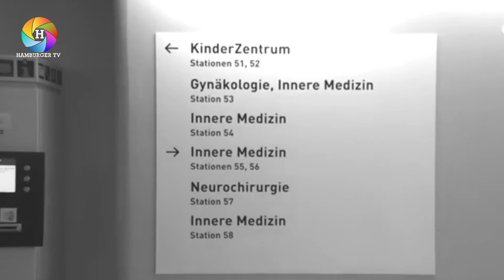Doktor Etem Ete | Kürtçe Tercüman ile Askerleri Tedavi Ettim | 15. Bölüm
Doktor Etem Ete kimdir?

1943 yılında İstanbul’da doğdu. İlk, Orta ve Lise Öğrenimini Ankara TED Kolejinde tamamladı. 1961 yılında öğrenci olarak Almanya’ya geldi.  Kiel, Erlangen ve Münih Üniversitelerinde Tıp eğitimi aldı. Münih ve Hamburg’da ihtisaslarını tamamlayarak Psikiyatri doktoru olarak Türkler ve Almanlara hizmet verdi. Etem Ete’nin babası Muhlis Ete, Demokrat Parti ve İnönü CHP’sinde Ticaret ve Ekonomi Bakanlığı yaptı.

Bu video serilerinde İstanbul’da başlayan ve bugün Almanya’nın Hamburg şehrinde yaşamını sürdüren, Dr. Etem Ete’nin 78 yıllık hayat hikayesi izleyeceksiniz.

Bu projede Türkiye ve Almanya hattında toplumsal ve siyasi anlamda heyecanlı tarihsel dönemlerine tanıklık eden Etem Ete‘nin zaman şahitliğini göreceksiniz.

Türkiye’de İsmet İnönü dönemi, Demokrat Partili yıllar, İhtilal ve Darbe devirleri, Özal iktidarı...Almanya tarafında ise savaş sonrası dönem,Alman ekonomik mucizesi,1960 yıllar’da Türkiye’den Almanya’ya göç dalgası, Sosyal Demokrat Parti’li(SPD) efsane başkan Willy Brandt’li yıllar...Tabi birde süreçte Uğur Mumcu, Aziz Nesin, Ahmet Taner Kışlalı, Erdal İnönü, Aydın Güven Gürkan’la kurduğu dostluklar… Ve elbette ki Türkiye ve Almanya’da ki 2000’li yıllar...

Etem Ete: “Geçen 78 seneden sonra Hamburg’da bir emekli doktor olarak kendine yeten, evrenselliğe önem veren, hümanist, solcu bir Türk aydını olarak yaşıyorum”...